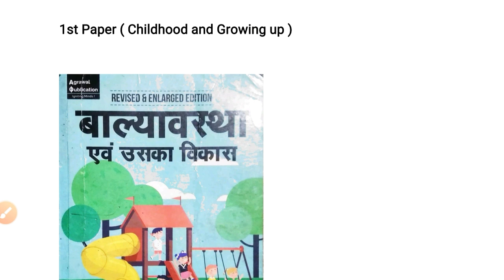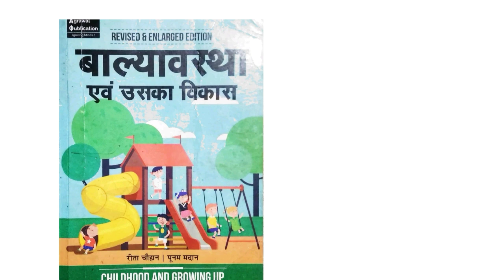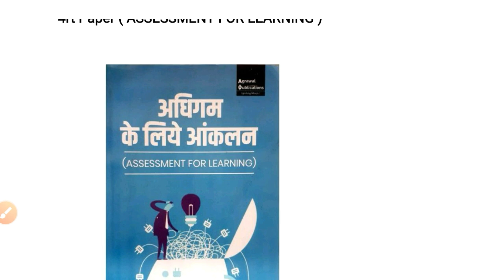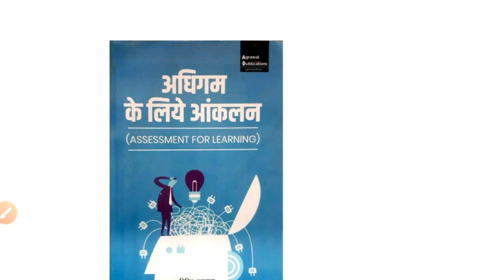UP B.Ed Syllabus (VBSPU UNIVERSITY) | जानिए कौन कौन सी books पढ़नी है | UP B.Ed 1st Semester syllabus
Keep supporting:)

up b.ed syllabus, up b.ed syllabus and books, up b.ed syllabus 1st semester, up b.ed syllabus 1st semester ka, UP b.ed book's, vbapu syllabus b.ed, bed syllabus VBSPU UNIVERSITY, VBSPU UNIVERSITY B.ED SYLLABUS, B.ED 1ST SEMESTER KA SYLLABUS VBSPU UNIVERSITY, B.ED FIRST SEMESTER KON KON SI BOOKS LENI HAI, B ED COMPLETE SYLLABUS IN HINDI